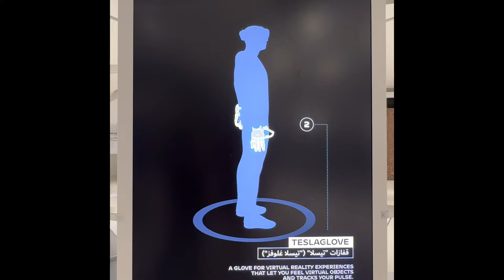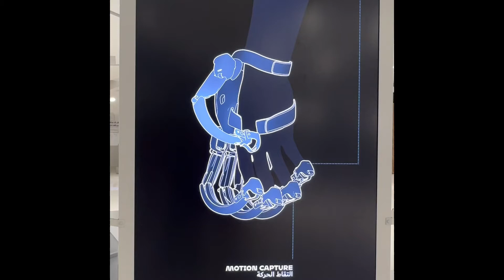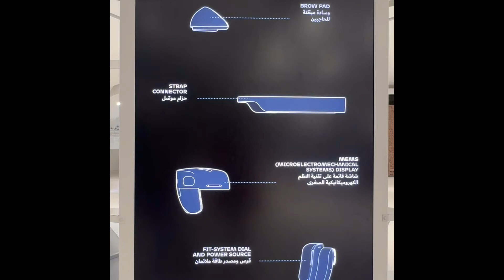Tomorrow Today exhibit at Museum of the Future, in Dubai, UAE